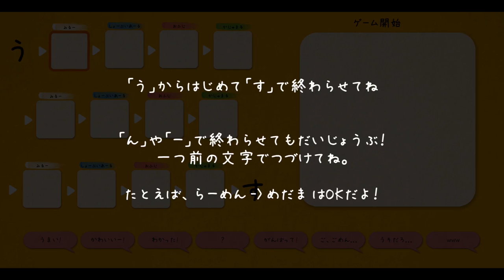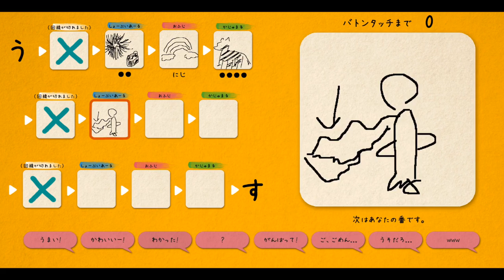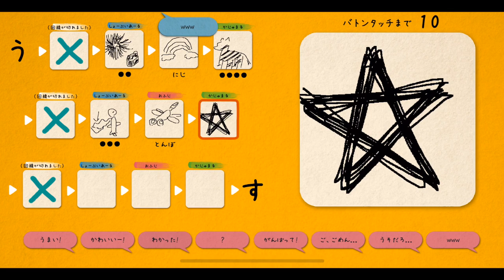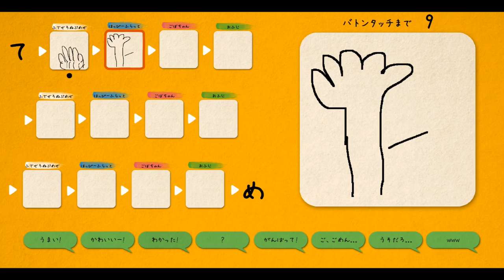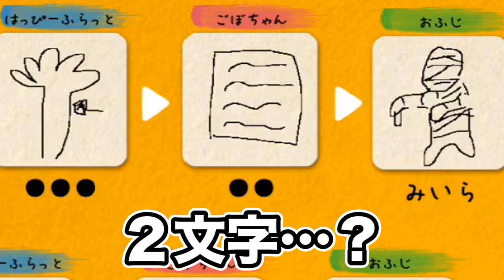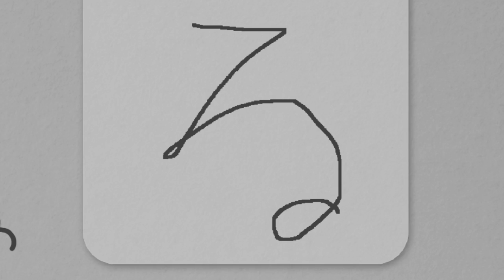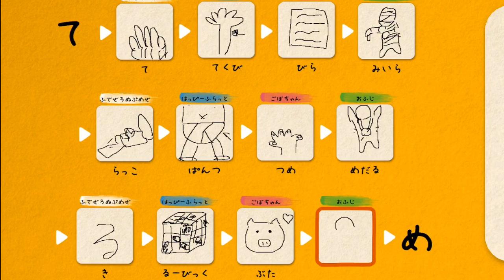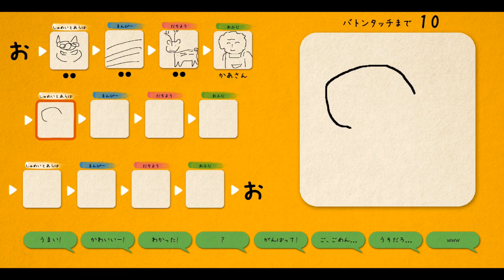知らない誰かと『絵しりとり』したら酷すぎて強制終了。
『ILLUST CHAINER』というアプリで遊ぶ。
平和な世界かと思いきや…。